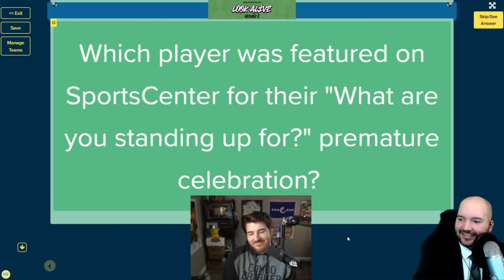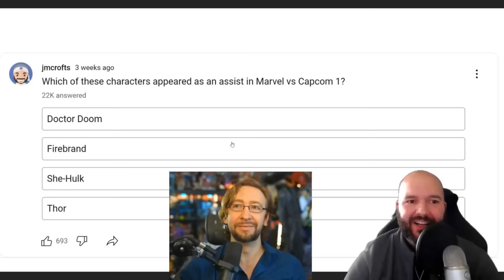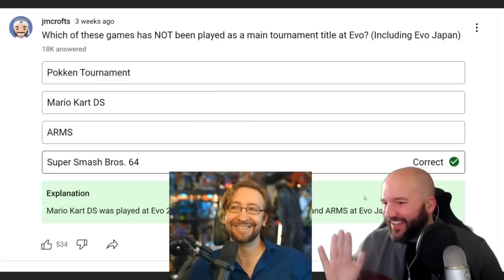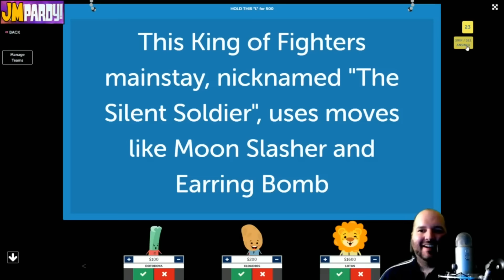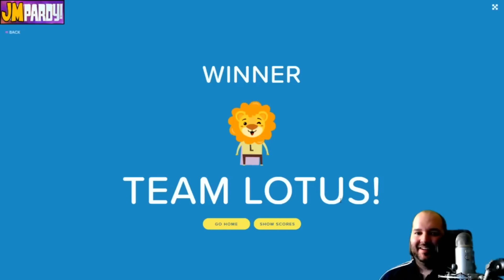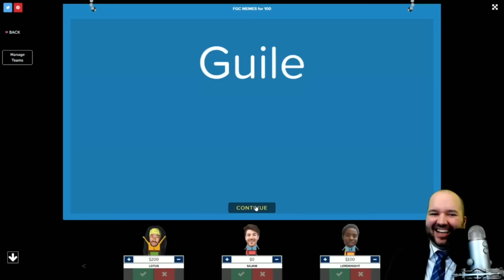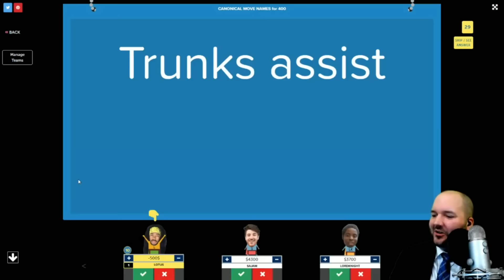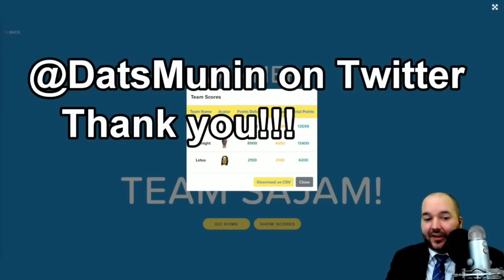2 Hours of Fighting Game Gameshows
We're trying once again with a ultra long compilation video! IDK if this is ASMR but hopefully some of you can use this to fall asleep to. Or at least just enjoy the quizzes!

0:00 trivia with Sajam
14:53 trivia with Maximillian Dood
38:13 JMpardy 1
1:17:49 trivia with James Chen
1:32:49 JMpardy 2